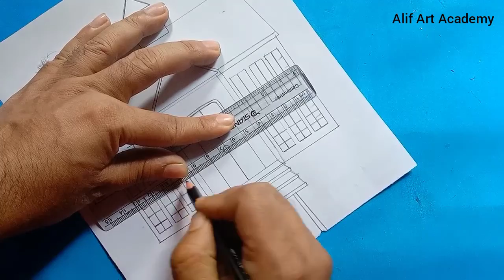School Scenery Drawing Step By Step | School Project Drawing With Pencil Sketch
Scenery Drawing/School Project Drawing With Pencil Sketch/School Drawing/

Used Things-
Pencil name-HB